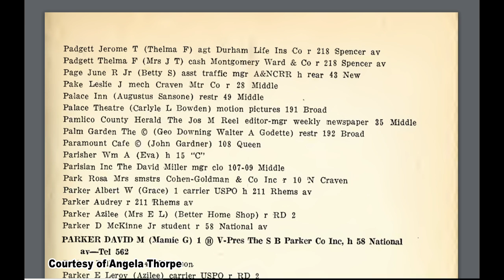GREEN BOOK LUNCH AND LEARN KJ LLVOSOT WCTI33cc 146